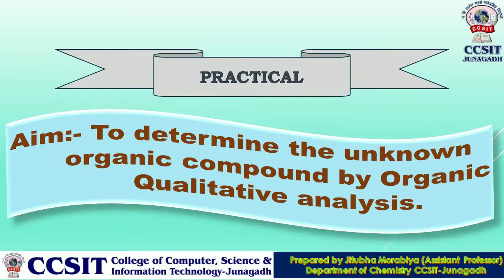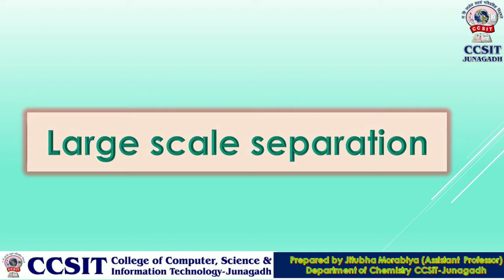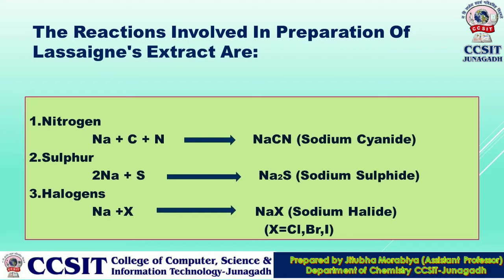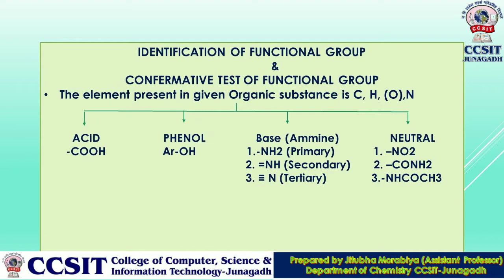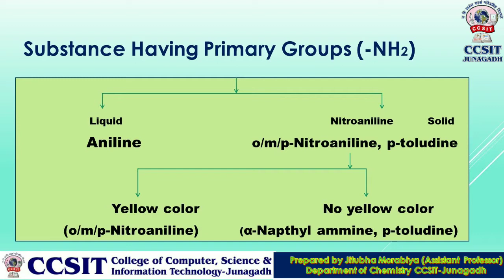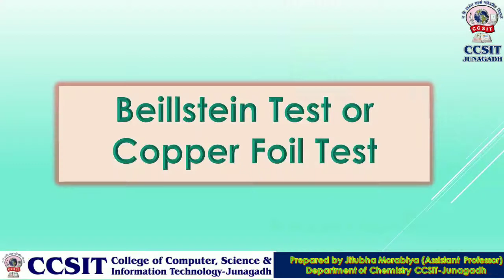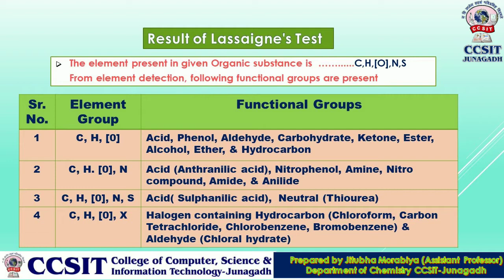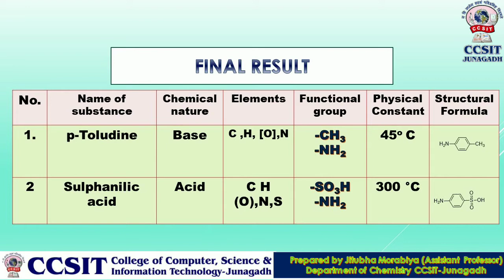BSc Chemistry (Sem-5) Practical [3] for Organic Qualitative Analysis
Content: Separation of Binary Mixture, Identification for Nature of Compund, Primary Test for both Compunds, Functional Group Test, Confirmative Test, Final Result,

Prepared by: Asst. Prof. Jitubhai Morabiya,
Dept. of Chemistry, CCSIT College Junagadh